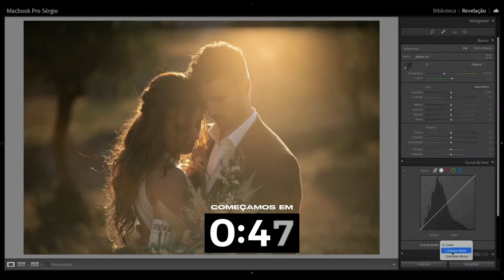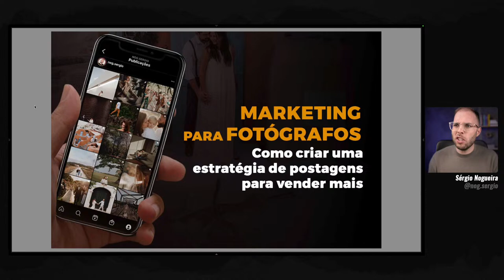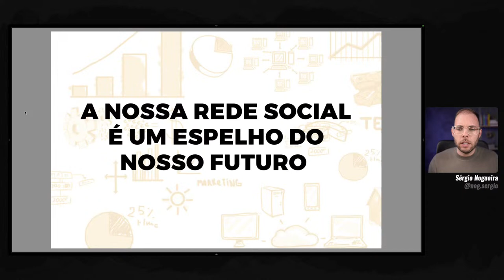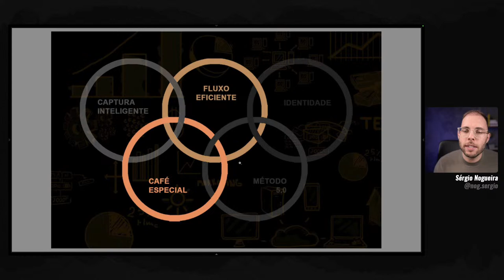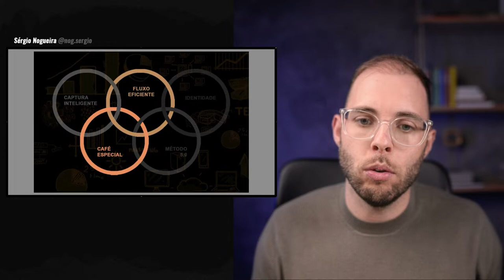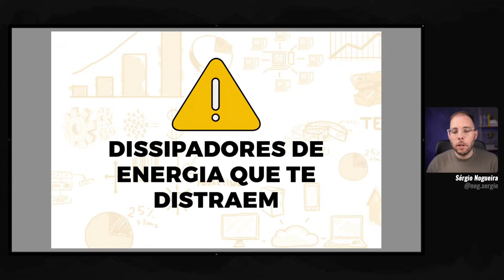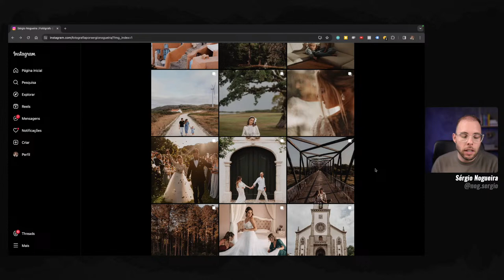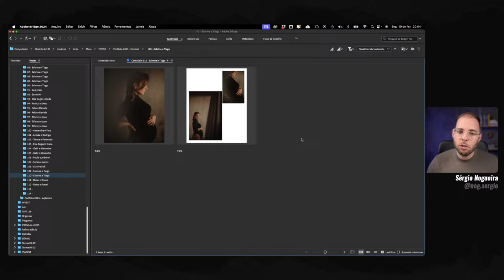MARKETING PARA FOTÓGRAFOS [LIVE]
LIVE 126 - Marketing para fotógrafos: Como criar uma estratégia de postagens para vender mais.